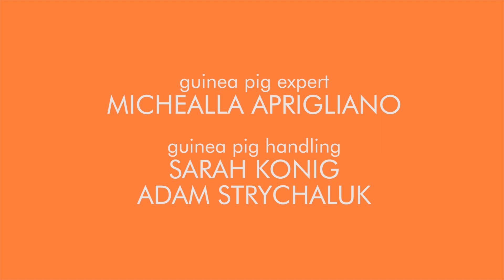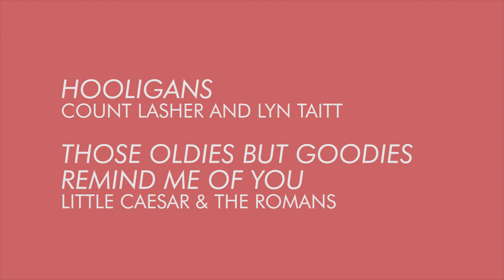The Party - a short film by Nick Konig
starring
Margaret Dick as Kate
Rew Starr as Barbara
Dave Konig as Kenny
Jessie Shinberg as Janet
Rufus as Rufus

directed by Nick Konig
written by Caroline Klepper and Nick Konig
director of photography: Jake Ringold
sound: Ian Bridgman
assistant camera: Alexnyves J Pierre Louis
guinea pig expert: Michealla Aprigliano
guinea pig handlers: Sarah Konig, Adam Strychaluk
edited by Nick Konig